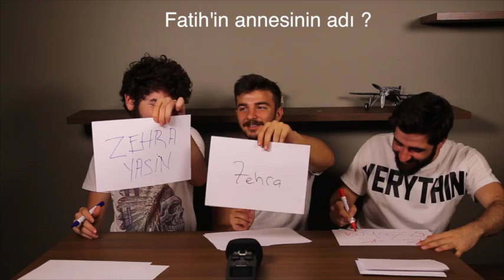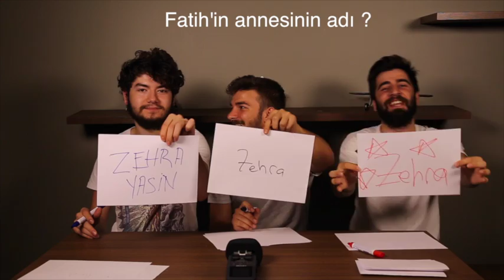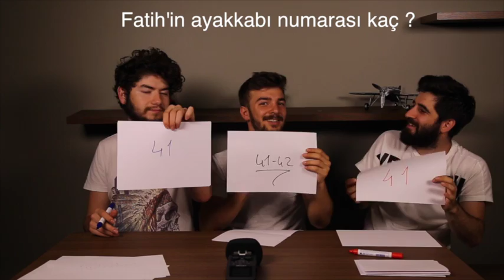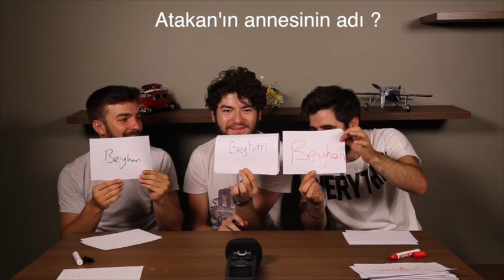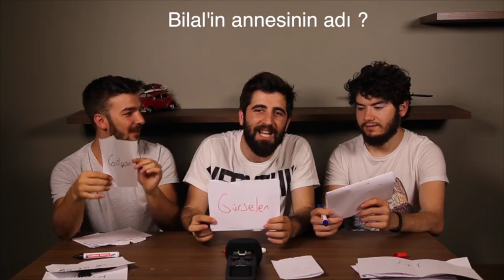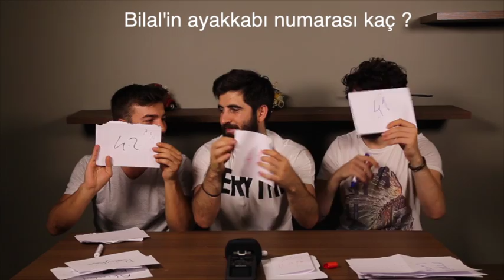BİRBİRİMİZİ NE KADAR TANIYORUZ?